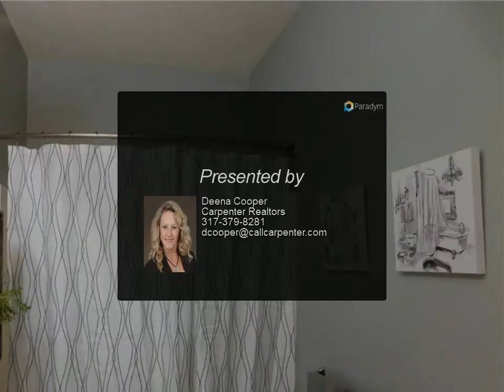Homes for Sale - 12690 Leah Lane, Fishers, IN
Check out this great 3 BR 2.5 BA condo that is mostly turnkey. This corner unit condo has the rare 3 BRs. Your new home offers beautiful vaulted ceilings, gas fireplace, SS appliances with newly remodeled KT you will absolutely love! From under cabinet lighting, clean white cabinets, stunning backsplash and Corian countertops. Owner's en-suite has dual sinks and a large sitting area for quiet reading. Lower level has an en-suite with a second bedroom that has a shared hall door for 3rd bedroom. The 2 car garage has bump-outs on both sides to allow extra storage for bikes &amp; toys. Living here allows your children the luxury of walking distance to Hamilton SE high school. Home is close to shopping, but very quiet. New air conditioner 9/2021.

Presented By:
Deena Cooper, Carpenter Realtors